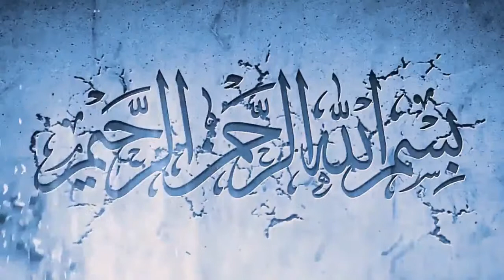Fatafat Aloo Ki Sabzi